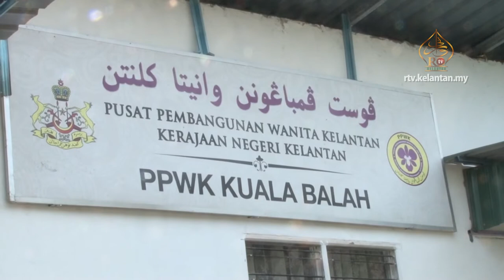Pusat Komuniti Wanita Dinaik Taraf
Pusat Komuniti Wanita Dun Kuala Balah dibawah Pusat Pembangunan Wanita telah dinaiktarafkan menjadi Mini Darul Niswah yang dirasmikan oleh Timbalan Exco PPW Keluarga dan Kebajikan Negeri Kelantan, Wan Ubaidah Wan Omar, 24 Mac lepas.

Mini Darul Niswah bukan sahaja menyediakan kemudahan latihan dan kemahiran kepada kaum wanita namun ianya juga turut membantu golongan wanita menjana pendapatan.

Kerajaan Negeri turut memfokuskan kemahiran jahitan dalam kalangan wanita dengan melahirkan pelajar – pelajar yang berkelayakan dalam seni jahitan untuk menyambung pelajaran ke peringkat diploma.

Terdahulu, slot ceramah oleh Ustaz Khairi Mohamad dan bacaan Hafazan Al – Quran daripada pelajar Pasti Nurul Ma’wa turut diadakan. Majlis berakhir dengan demonstrasi masakan daripada Penyelia Dun Kuala Balah dan isteri.